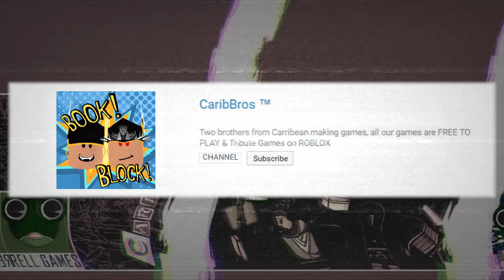The Eternal Buff + PTS Satori drip